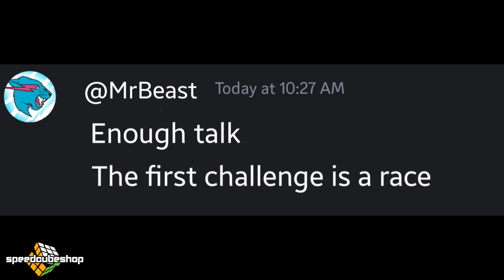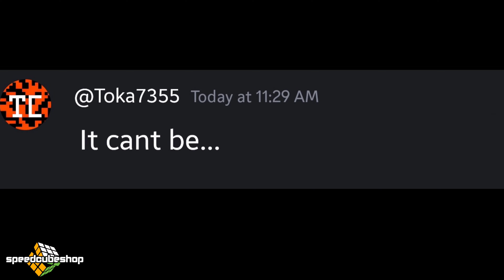Mrbeast challenge be like...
You should use code TOKA at speedcubeshop.com for 5 percent off your entire order 🍕

Also @MrBeast the downfall is crazy